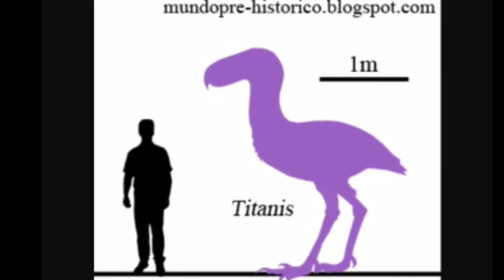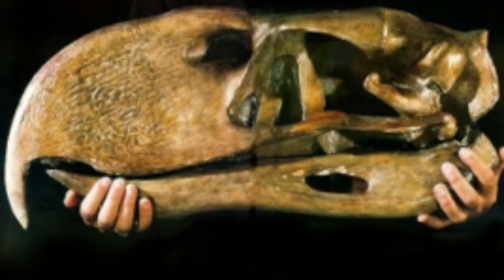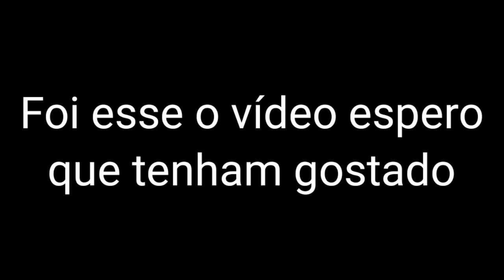Titanis | Alossauro FC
Titanis foi uma ave do terror gigante que viveu depois dos dinossauros que tinha 1,9 a 2,5 de altura.

Twitter Alossauro FC oficial

O Canal Alossauro FC faz parte da comunidade Unidos pela Paleontólogia, um grupo de canais comprometidos a divulgar e ensinar paleontologia de forma correta e para mostrar que ela é uma ciência ótima a ser estudada

Abaixo vocês veram os canais da UPP. Como vocês podem ajudar eles? Se inscrevendo e compartilhar os canais da UPP!

Jurássic King